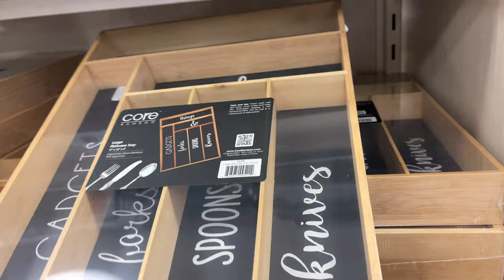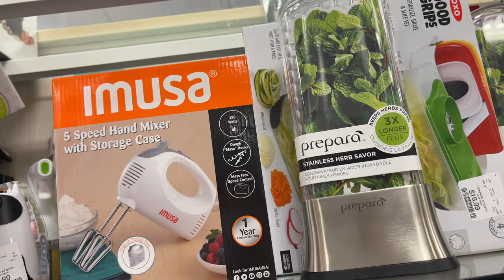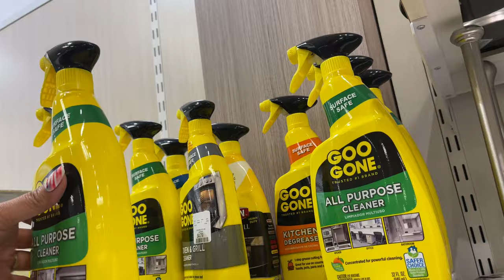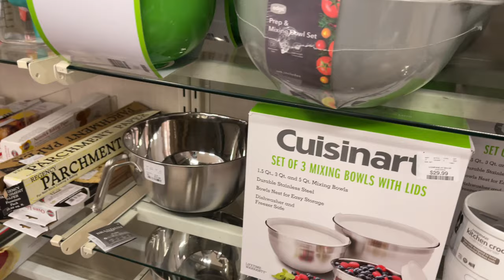NEW HOMEGOODS KITCHENWARE TRASH CANS | SHOP WITH ME